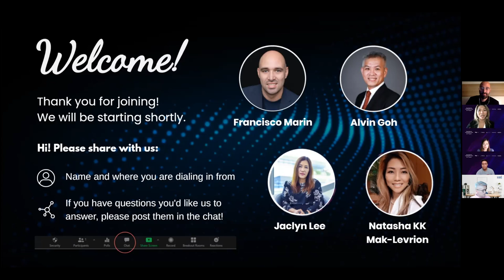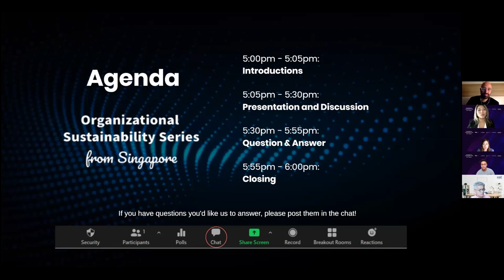OSSS EP 2: Accelerating Organizational Culture Change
The second episode of the Organizational Sustainability Series from Singapore took place the past December 9, in collaboration with PPEARL, Cognitive Talent Solutions, HR Tech HUB and Institute for Human Resource Professionals (IHRP).